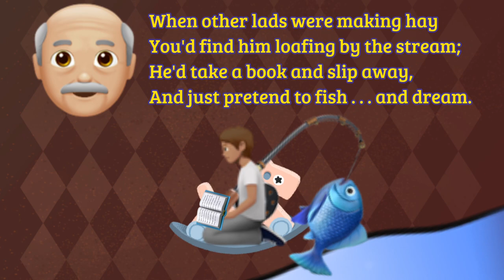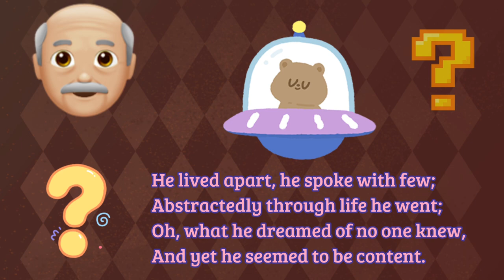👴🏼 Old David Smail - U35 S1 Girls Solo Verse (Hong Kong Schools Speech Festival) 第75屆香港學校音樂節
A poem by Robert William Service.

Read (and music) by Adam Hare, 2023